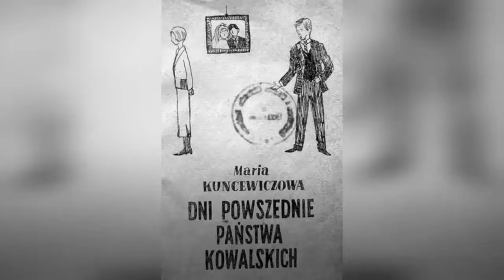Kartka z kalendarza - 3 listopada